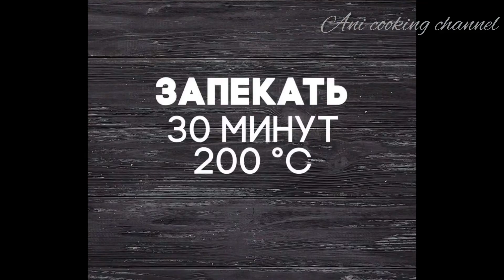Это очень вкусно! КАРТОФЕЛЬНАЯ ЗАПЕКАНКА С МЯСНЫМ ФАРШЕМ/Շատ համեղ ուտեստ կարտոֆիլով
Рецепт
Картофель-1кг.
Мясной фарш-500гр.
Вода-100мл.
Растительное масло -150мл.
Лук-1шт.
Помидор-1шт.
Болгарский перец -1шт.
Томат-2ст./л.
￼ розмарин
￼ чёрный перец
Соль по вкусу
Сыр твердый-200гр.

Կարտոֆիլ-1կգ.
Տավարի միս աղացած-500գ.
Բուսայուղ-150մլ.
Ջուր-100մլ.
Սոխ-1հ.
Լոլիկ-1հ.
Պղպեղ-1հ.
Տոմատ-2ճ./գ.
Ծիտրոն
Սև պղպեղ
Աղ
Պանիր հալվող-200գ.